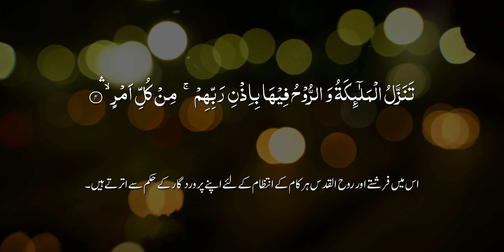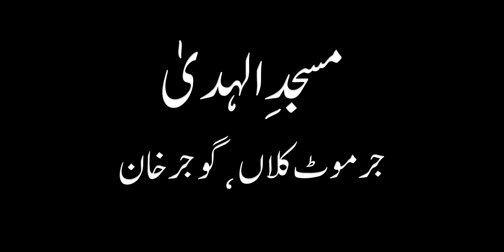Surah Al-Qadr l Tilawat l سُوْرَۃُ القَدْر l 97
Surah Al-Qadr recited by Aamir Shabbir at Masjid Al-Huda Jarmot Kalan, Gujar Khan, Pakistan.
We highly appreciate all kinds of support in spreading the message of the Quran.

Edited by: A1 PRINTING & Video Credits: Pexels.com